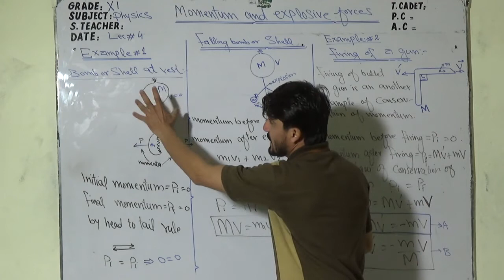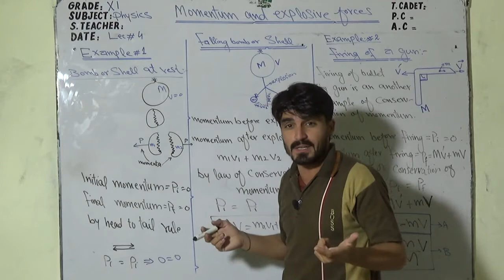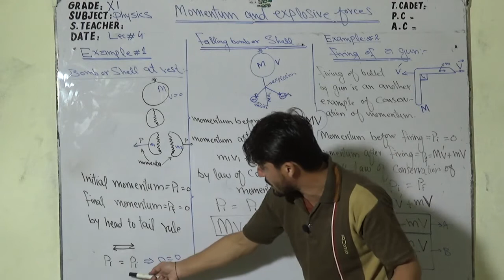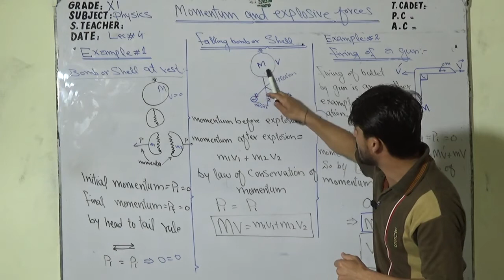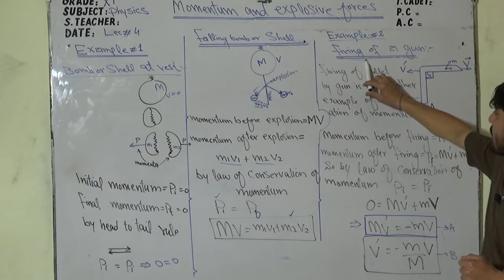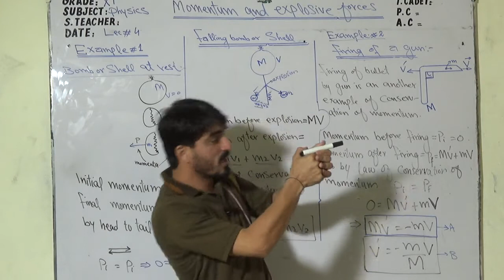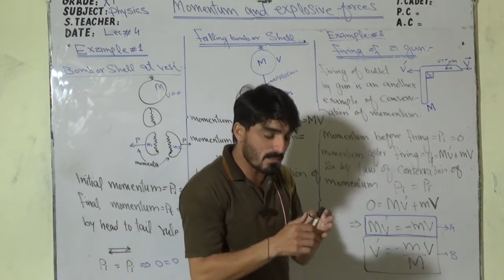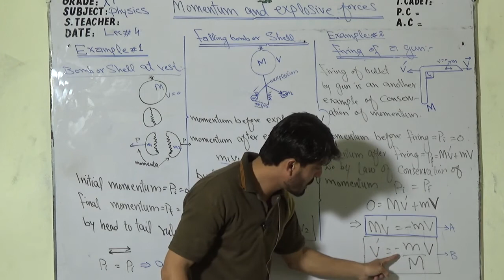Lec 04 Momentum and Explosive Forces, Class 1st Year 11 12 2020